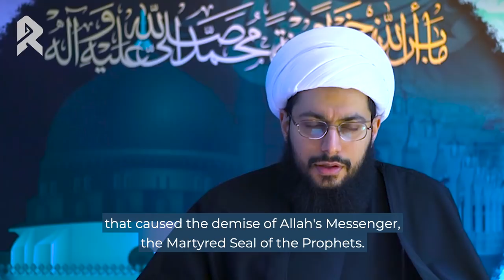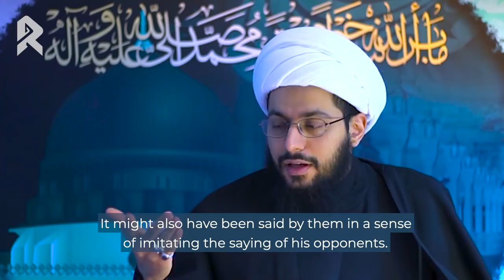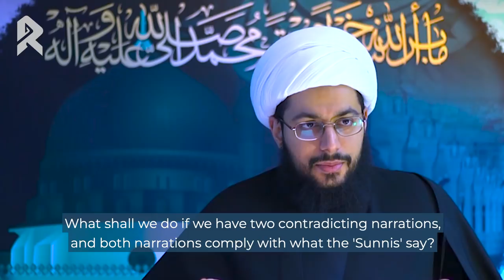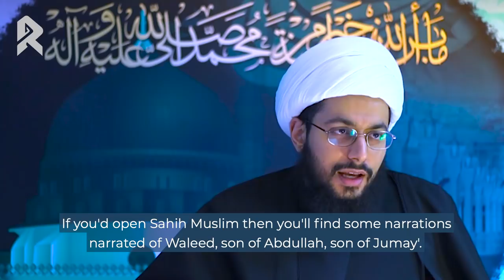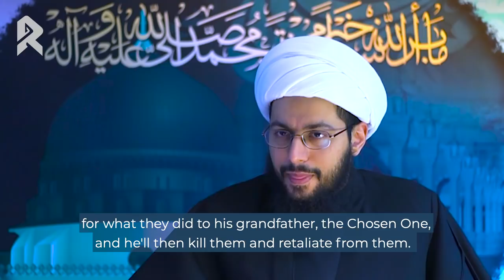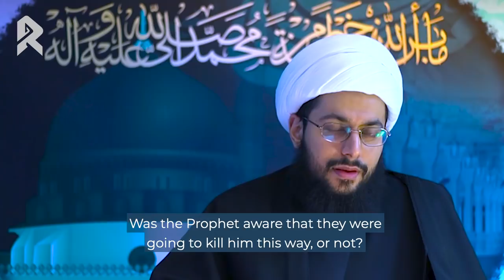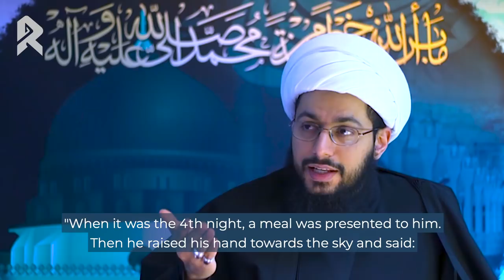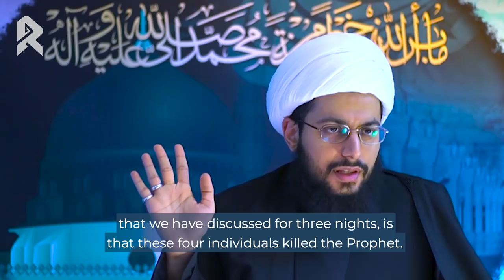Aisha, The Prophet Slayer (Ep04) - Sheikh Yasser al-Habib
In this revolutionary series, originally recorded 8 years ago in 2011, Sheikh Yasser al-Habib expands upon one of the fundamental beliefs of mainstream Shi'a Islam; that Aisha murdered the Prophet (peace be upon him and his family). It is important to know that at this time it was absolutely unheard of for anyone to mention this historical fact in any public manner. Stepping forward, with full certainty and trust in the Ahlul Bayt (peace be upon them) Sheikh al-Rafida began a snowball that continues on until today.